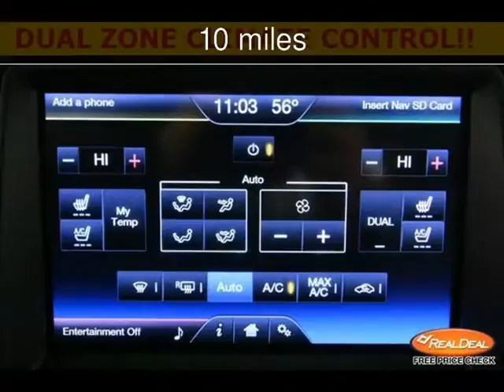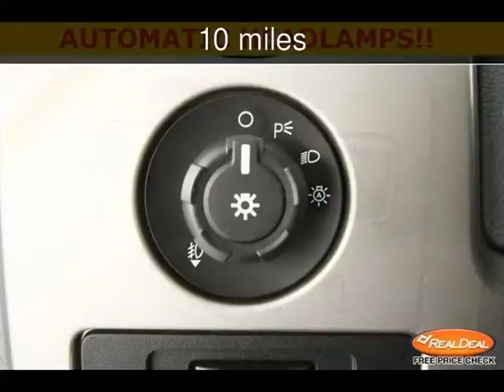2013 Ford F-150 New Cars - Leavenworth,Kansas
See more details about this new car This 2013 Ford F-150 with 10 miles is for sale at The KC Car Guy.